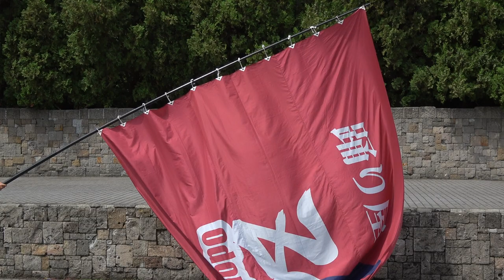踊り屋１Zｅｎ／ザ・よさこい！大江戸ソーラン祭り2019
2019/09/01（令和元年9月1日）
【会場】都立木場公園内３会場
　　　　　　　　イベント広場前ステージ
　　　　　　　　噴水広場ステージ
　　　　　　　　公園入口広場ステージ
【主催】大江戸ソーラン祭り実行委員会
【後援】江東区、江東区教育委員会、江東区社会福祉協議会、江東区観光協会
【協力】深川警察署、深川消防署、日本ボーイスカウト東京連盟城東地区 亀戸商店街連合、TOKYO 舞夜神、チーム向日葵、宮本毅＆さぁさみんなでどっこいしょ
その他　協賛各社